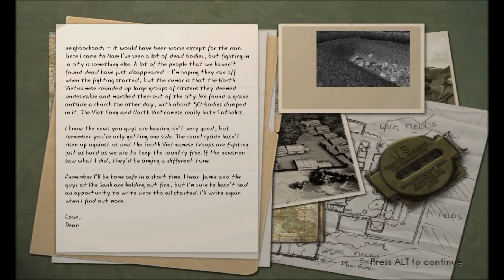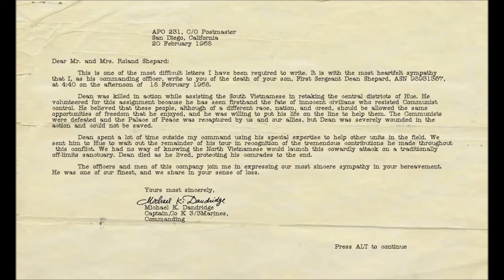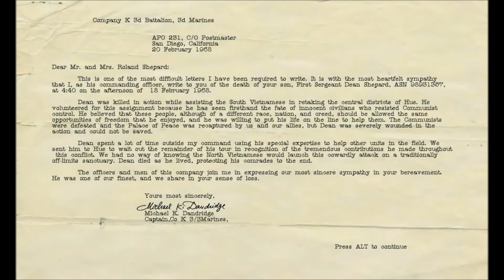Men Of Valor Walkthrough w/AsianSinper4 Part 22-More CQB